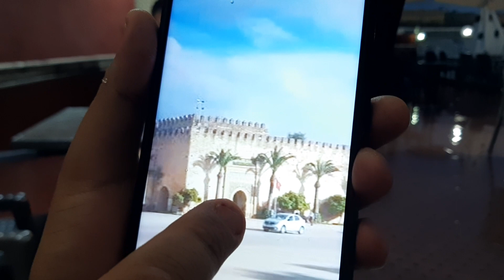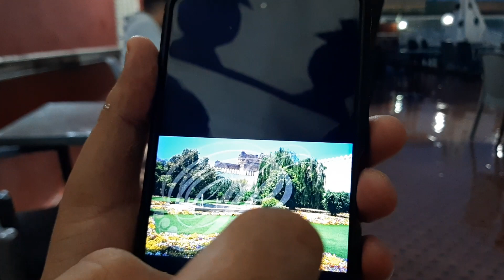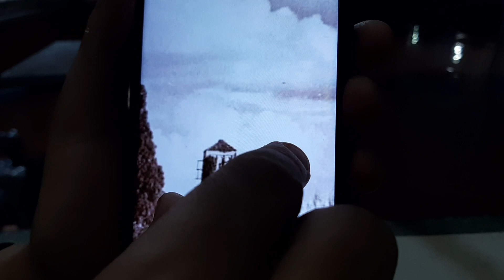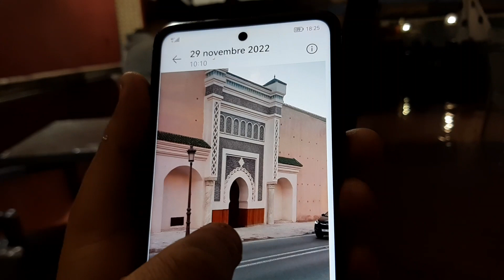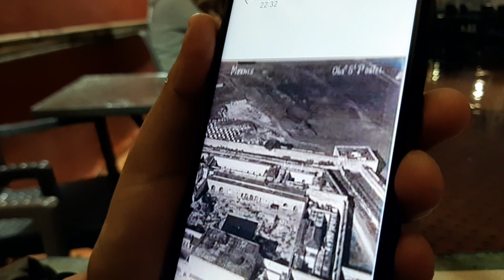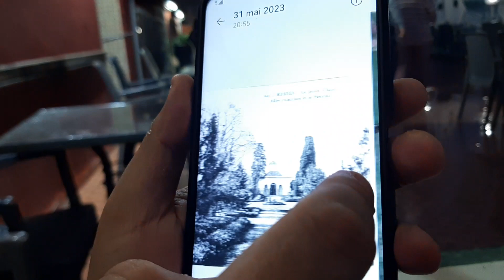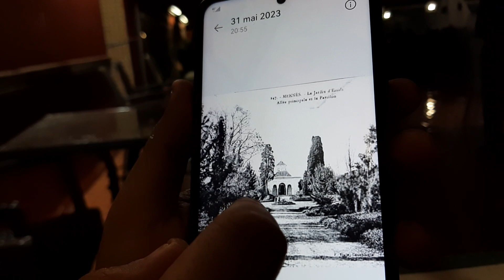MEKNES VILLE MAROC 7 العاصمة الاسماعلية : تعليقات لغيوراعتبره رقم 1 على هذه المدينة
ساحة الهديم، القلب النابض لمدينة مكناس المغربية العريقة. الساحة يقصدها الزوار من داخل المغرب وخارجه، لكن شهرتها لا تظاهي ساحة جامع الفنا بمراكش او بوجلود بفاس رغم أنها لا تقل عنهما بهجة وإثارة. فما الذي يجحب عنها الشهرة؟
"أميرة وسط أشجار الزيتون. بدوية ومتحضرة وفنانة متمرسة، وحدهم عشاقها يفهمونها". هكذا قال الكاتب ووزير الخارجية الفرنسي الأسبق ميشيل جوبير عن مسقط رأسه مدينة مكناس المغربية، التي تقع على بعد 140 كيلومترا شرق العاصمة المغربية الرباط.
مدينة طليقة الأنفاس، عتيقة وثرية بتاريخها وحضارتها، وصفوها بـ" معشوقة الشعراء". فعندما سئل الشاعر العراقي سعدي يوسف عن أحب المدن التي زارها إلى قلبه، أجاب: "مكناس، إنها توازي باريس بالنسبة لي.. مدينة الأسوار والجمال والساحات..".
و تعد ساحة الهديم بمكناس، أحد أهم المواقع الأثرية التي تزخر بها المدينة، إذ تعد القلب النابض لسكان المدينة ولزوارها، نظرا لموقعها الاستراتيجي بالقرب من معلمة باب منصور العلج، ووجودها بين القصبتين المرينية و الاسماعيلية.
شهدت هذه الساحة العديد من الأحداث التاريخية، لعل من أبرزها معركة " بوفكران" الشهيرة يوم 2 سبتمبر أيلول 1937، عندما حوٌل المستعمر الفرنسي جزءا من ماء وادي بوفكران نحو أراضي المعمرين وكذلك المواقع العسكرية بالمدينة الجديدة "حمرية"، ما أدخل أهالي مكناس في معركة حامية الوسيط عرفتها ساحة الهديم، التي كان يقام فيها آنذاك كل خميس سوق يأتي له الناس من كل حدب و صوب لتسجية الوقت في التراث الشعبي الشفهي والحكايات القديمة.
ساحة الهديم بعيون أهلها
"في جماليتها تضاهي ساحة جامع الفنا في مراكش وباب بوجلود بفاس، و لعل ما يزيد من رونقها هو تلك الصورة الجميلة التي يرسمها المسرح الشعبي المعروف بفن السرد "الحلقة" في تناغم مع بائعي الماء " الكرابة" و المطاعم و المقاهي ومحلات بيع منتجات الصناعات التقليدية الممتدة على جنبات السوق القديم"، هكذا تحدث زكرياء حداني فنان، شاعر غنائي و زجال، مهتم بالتراث الثقافي المغربي في تصريح لـ DW عربية عن مكانة ساحة الهديم .
وجوابا عن سؤال حول عدم شهرة الساحة دوليا مقارنة بنظيرتها ساحة الفنا في مراكش وساحة بوجلود بفاس، أردف حداني قائلا: " أعزو الأمر إلى عدم وجود إستراتيجية واضحة المعالم في تدبير الشأن المحلي عموما و غياب حكامة حقيقية في المجال السياحي على وجه الخصوص والذي يعرف ركودا واضحا منذ سنوات، فالزائر للساحة التاريخية يلاحظ وجود مكتب خاص بالمكتب الوطني للسياحة دون وجود من يديره".
ويضيف الفنان ابن المدينة "كيف لنا أن نتصور زائرا أجنبيا أو مغربيا باحثا عن المعلومة ويود الاطلاع عن تاريخ المدينة في غياب من يرشده عن موضوع بحثه، مما يفتح الباب أمام المرشدين السياحيين غير المرخص لهم بمزاولة المهنة، هذا بالإضافة لعدم توفر بوابة الكترونية رسمية للتعريف بالمدارات السياحية ومن ضمنها هاته الساحة الرائعة ".
من جانبه يعزو الصحفي محمد طاهري عدم شهرة الساحة إلى كون " التسويق السياحي في المغرب يركز أكثر على بوجلود وساحة الفنا، وخصوصا هذه الأخيرة. كما أن اهتمام الدولة والمؤسسات الرسمية بساحة الهديم كتراث مغربي وإنساني ثري لم يكن بالشكل المطلوب. ولهذا اضطر الكثير من رواد هذه الساحة الشهيرة من منشطي "الحلقات" ومروضي الحيوانات والزواحف، والمغنيين إلى مغادرتها، بسبب عدم الاهتمام".
الهديم بعيون أجنبية
تولاي، سائحة تركية، قدمت من اسطنبول، رفقة صديقة لها لاكتشاف ساحة الهديم، تتحدث بنبرة منشرحة و بلغة انجليزية مفادها، "لقد أعجبتني الساحة جدا، نحس هنا بالسعادة وبحركية جميلة". وبينما واصلت تولاي الاستمتاع بأجواء الساحة وبالمصنوعات التقليدية الحرفية التي تلفت انتباه السائح، التقينا بسائح آخر قادم من النمسا اسمه فيليبوس، يراود آلته الفوتوغرافية لالتقاط صور تذكارية للساحة، وردا على سؤال عما أثار اعجابه في ساحة الهديم؟ يقول السائح النمساوي: " كل شيء هنا جميل، إنها فعلا تستحق الزيارة".
Der Platz Lahdim in der Stadt Meknes, MarokkoDer Platz Lahdim in der Stadt Meknes, Marokko
سائحتان تركيتان في ساحة الهديم بمكناسصورة من: DW/A. Boukhems
الزائر للساحة يستوقفه باب منصور العلج الشامخ، و قبة السفراء حيث كان المولى اسماعيل يستقبل المبعوثين الدبلوماسيين، فساحة الهديم مصدر إلهام و إيحاء، فيها الفن والثقافة وآثار الحضارة العربية الإسلامية.
وفي الجانب الأيسر للساحة يصطف تجار وصناع تقليديون يعرضون ما أبدعته أناملهم، لحرير عبد الله، صانع تقليدي يقول : "هناك إقبال من طرف السياح على المنتوجات المعروضة، لكننا نعاني من كثرة الباعة المتجولين في الساحة".